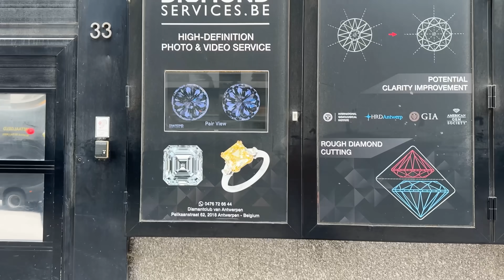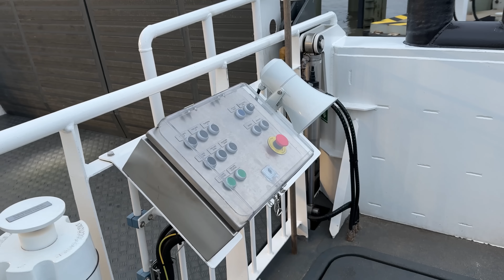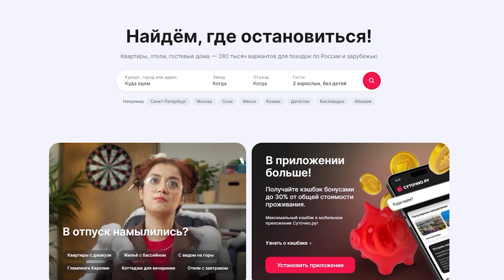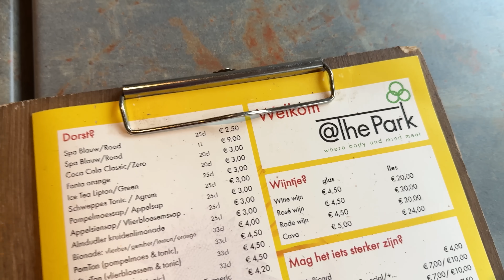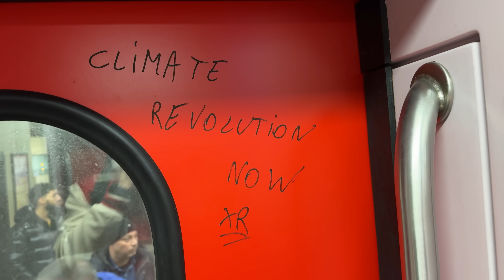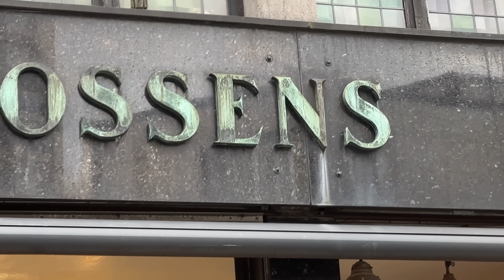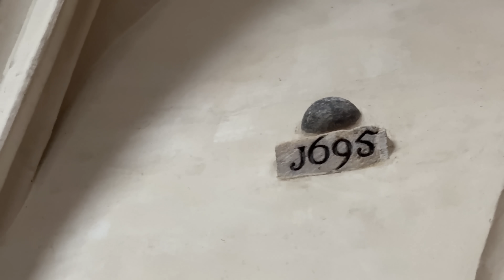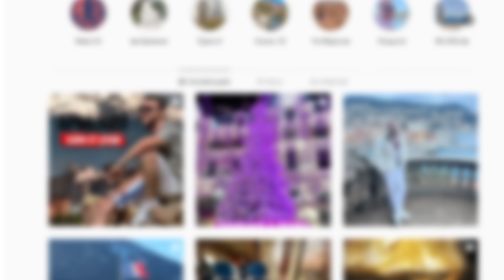БЕЛЬГИЯ: Раскол страны. Война с Францией, Брюссель против Антверпена и 6 правительств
0:00 Бельгия - две страны в одной. Фландрия и Валлония
2:40 Почему не любят Брюссель: Дармоеды, велоугоны, адище и вонище
6:40 Антверпен без бомжей, город под землей, бесплатные паромы и тоннели
9:13 Хуедах: Нидерландский язык и взрыв мозга
10:54 Чем голландская сторона Бельгии лучше французской
11:35 Квартира на окраине Антверпена и хорошие соседи
13:32 Опасные районы и алмазное гетто. Ограбления и российские алмазы
17:25 Еврейский квартал и погромы в Бельгии
19:23 Геноцид - второе имя. Бельгийские ЧВК в Африке и издевательства над колониями
22:59 Работа на уборке квартир, толерантность и отношение к русским
24:13 Переезд из Росии и Украины, медицина в Бельгии
26:08 Работа на фабрике и спортивным тренером. Наслаждение жизнью и пособие за стресс
30:54 Супер депрессивная страна: Погода и антидепрессанты
34:12 Протесты и профсоюзы
36:46 Общение на 4 языках и закрытые шахты
38:40 От угля до наркотрафика. Культ алкоголя, шоколад и кофе
43:10 Уродливые здания и жизнь на крыше
43:48 6 правительств и конфликты с королем-французом
46:40 Зачем французы бомбили Брюссель
48:50 Что будет если Бельгия распадется
50:12 Отрубленные руки и великан, войны за болота, Ватерлоо и химическое оружие
53:50 Бюрократия, права и планы иммигрантов

Это Бельгия, одна из ключевых стран Евросоюза, несмотря на свои небольшие размеры. Это государство разделено на две примерно одинаковые по размерам но очень разные по духу части. Север и юг отличаются исторически, культурно и экономически, и их населяют разные народы, говорящие на разных языках. Сегодня я покажу обе части, но больше времени проведу на нидерландской стороне, она считается более богатой и престижной.

Сегодня будем не только копаться в проблемах бельгийцев, но и посмотрим на удивительную страну которую они создали, узнаем откуда здесь взялась улица бриллиантов и как целый город оказался под землей. Ты подписываешься на канал, а я начинаю